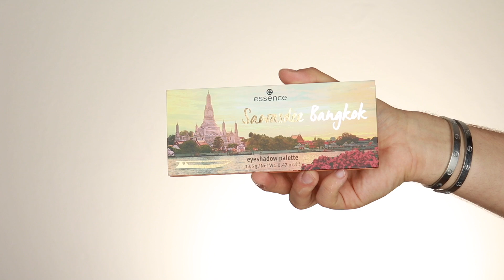Neues Essence Sortiment 2019 | Maxim Giacomo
Hey Freunde,

essence hat ein neues Sortiment und ich habe neulich ein paar spannende Produkte gefunden, die ich euch heute gerne vorstellen möchte.
Habt Ihr schon einige der neuen Produkte?

Meine aktuellen Favoriten:

ANBBER SCHWÄMME

Equipment
Softboxen 2er Set